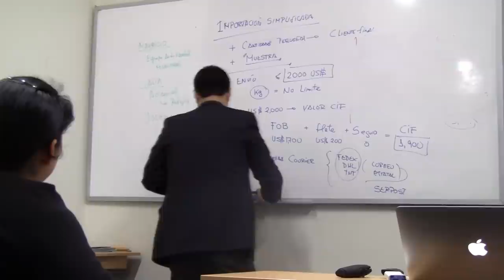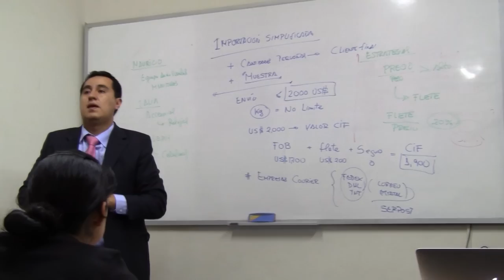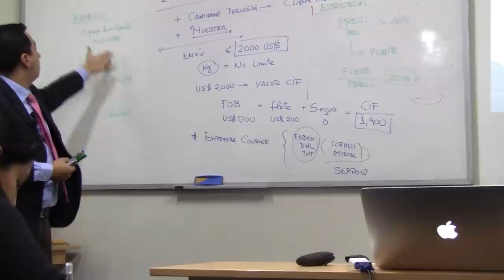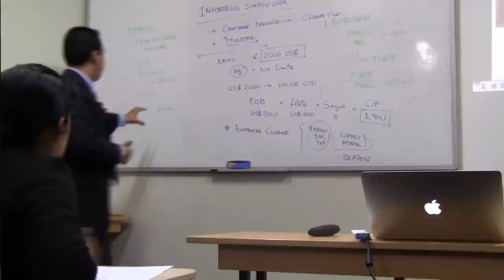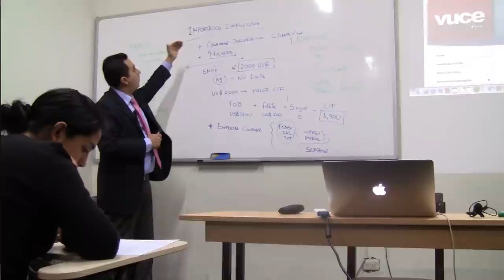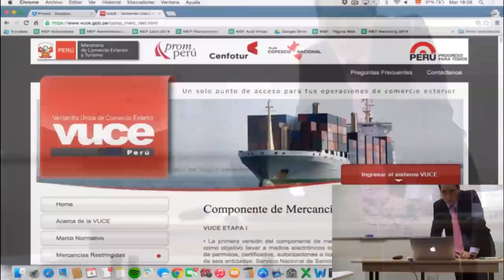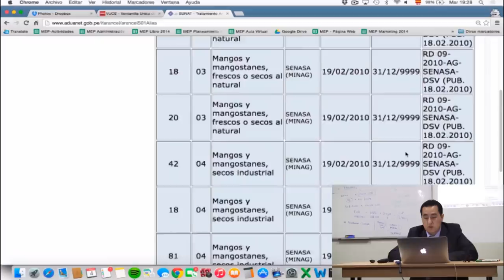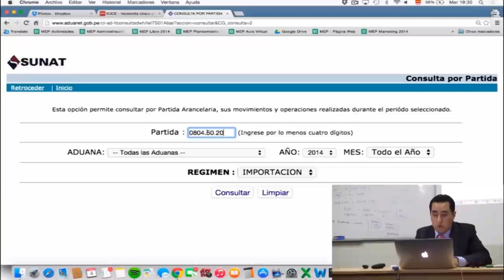MEP: Curso de Importación - Importación simplificada - Clase 2 de 7